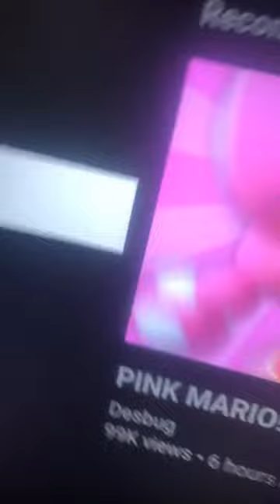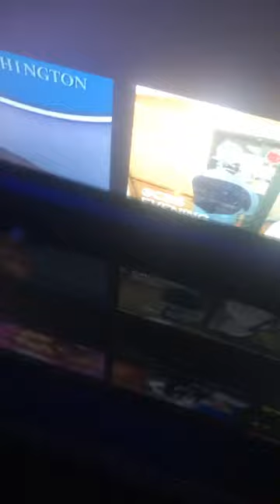oh no he’s too powerful